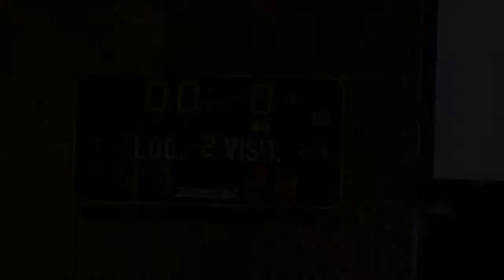20140329 MPD MOUVAUX GRAVELINES